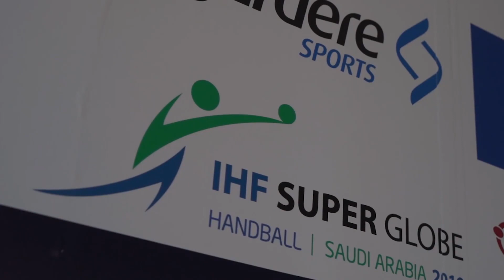واحدة من أقوى بطولات العالم.. كأس العالم للأندية لكرة اليد سوبر جلوب على شاشة قنوات أون تايم سبورتس